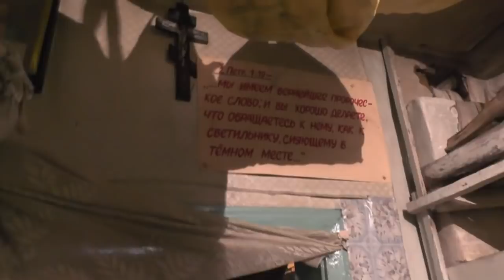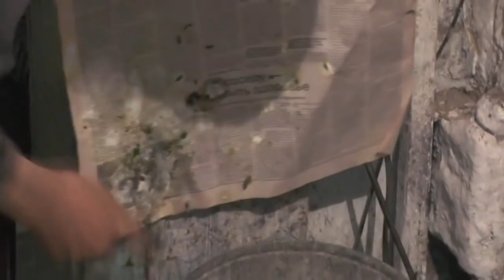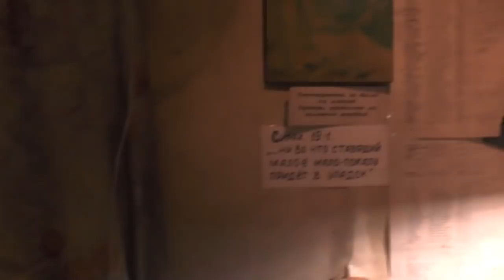Мороженый голубёнок ожил от дыхания. Подкинуть бы в чужое гнездо!